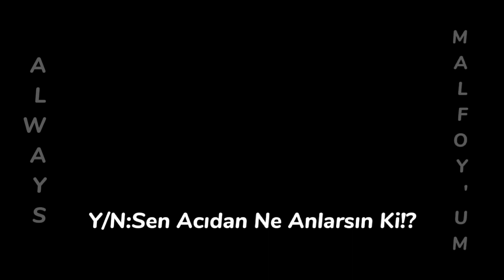Pov:Draco Acı Ne Demek Bilmiyor...{Draco Malfoy Sad Edit}💚